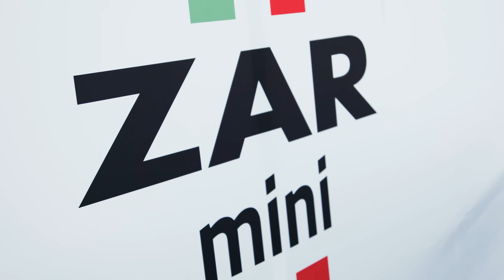Honda @ Hiswa te Water 2018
Aftermovie Hiswa te Water in de Batavia Haven in Lelystad.